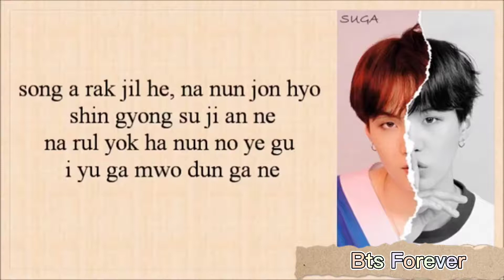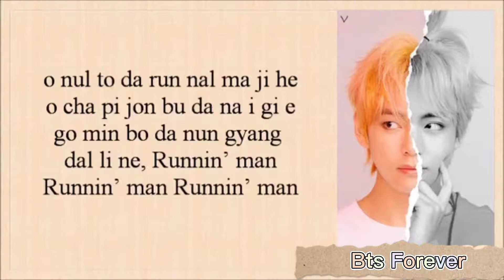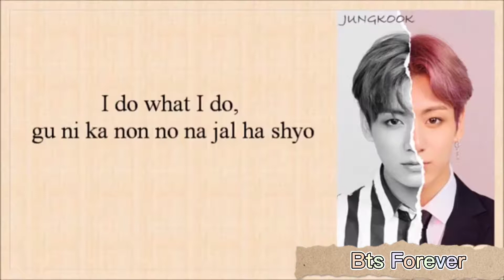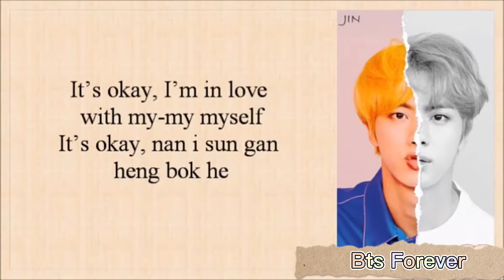bts song lyrics | idol song lyrics | Bts songs | Bts Forever